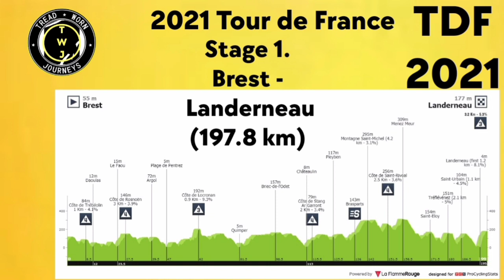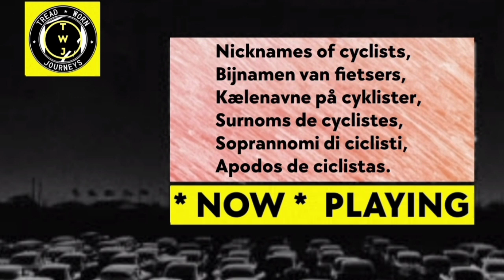2021 TDF crash "Allez Opi-Omi!" | 2021 Tour de France | Stage 1 crash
2021 Tour de France Crash Stage 1

Classification

Abandoned

Photos / Images:TV

L'Équipe TV
La Chaîne L'Équipe
ASO
Getty Images
Getty Images Sport
Getty Sport
Procyclingstats.com
Cyclingnews.com
Bettini Photos
Bettini Image
Eurosport.com
PhotoNews
ESPN
SuperSport Variety 1

Music
1.
2. Splice app (GoPro)
Upcoming events.
June 26 - July 18 Tour de France